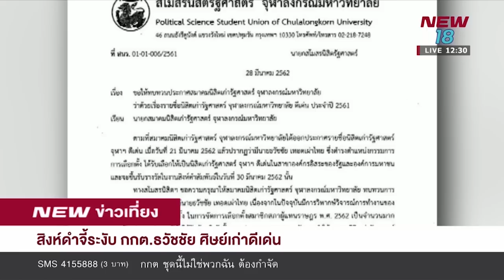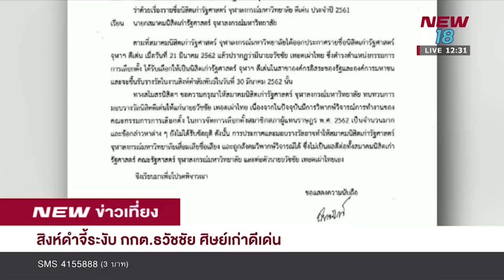สิงห์ดำจี้ระงับ กกต. ธวัชชัย ศิษย์เก่าดีเด่น